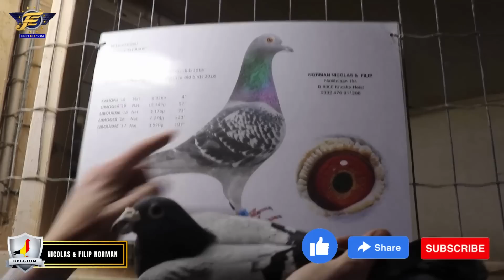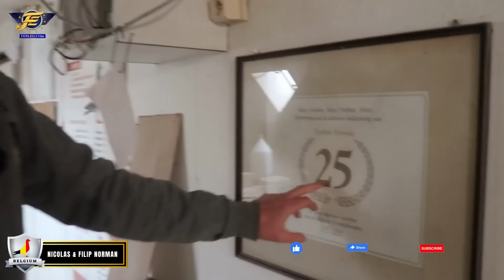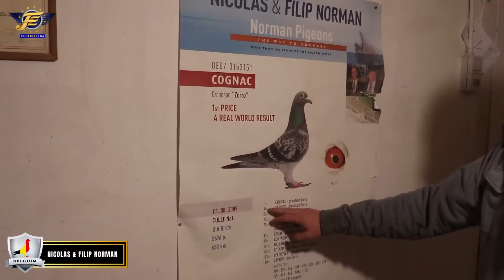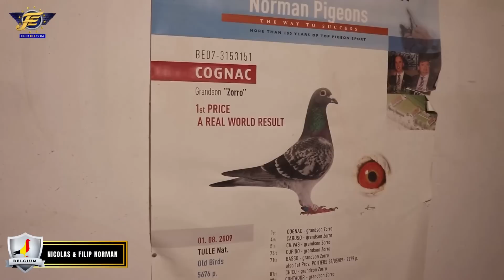NICOLAS & FILIP NORMAN~BELGIUM FEPA PIGEON LOFT TOUR (2023)